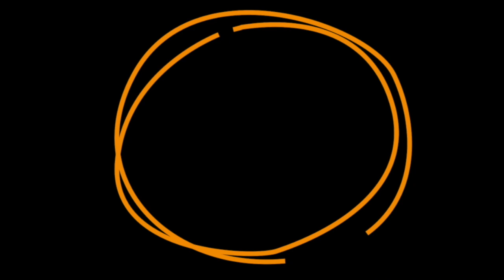Revival Night @ CCC COMFORTER PARISH, Los Angeles, California, USA